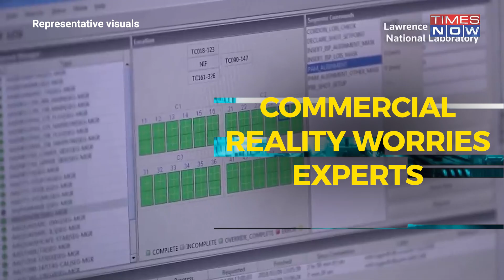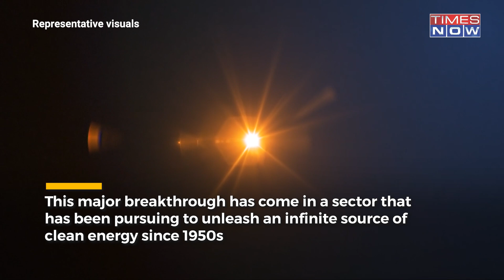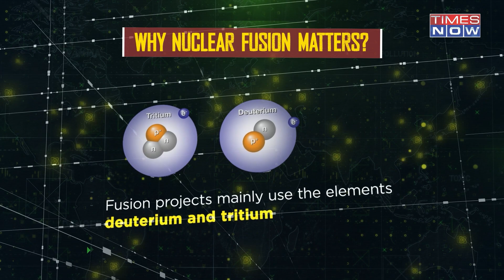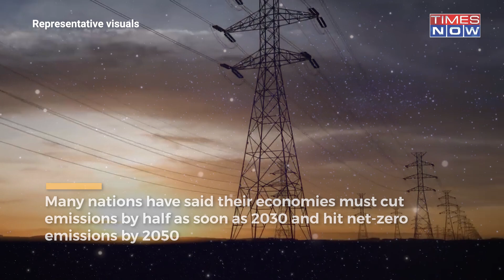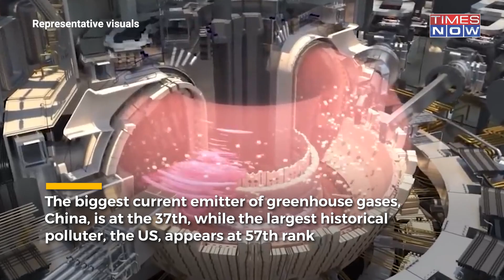Nuclear Fusion Energy Explained: Major Breakthrough But How Long Before It Reaches Our Home?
US scientists announced a breakthrough on fusion energy on Dec 13, potentially a step toward one day harnessing the process that fires the sun to generate carbon-free electricity as the world struggles with climate change.